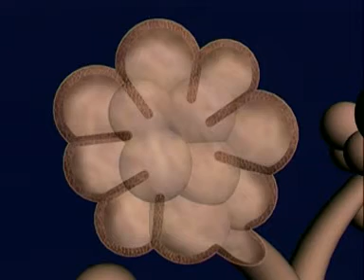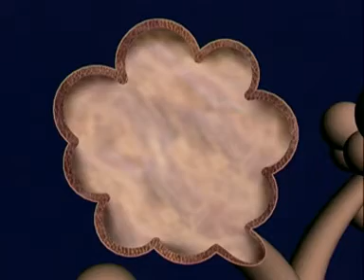Emphysema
The effect cigarettes have had on a smoker with emphysema